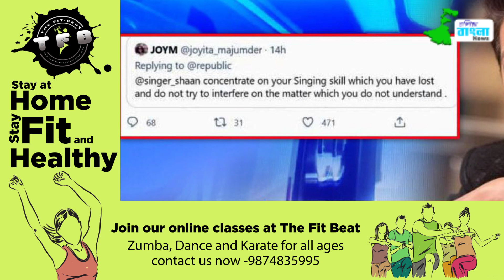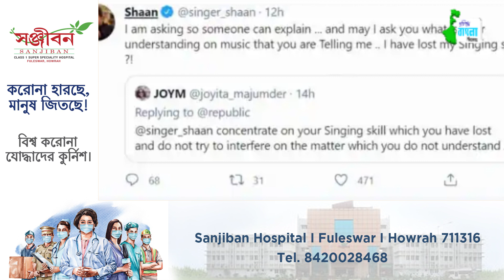টুইটারে নিশানা শান কে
পেট্রো পণ্যের মূল্য বৃদ্ধি নিয়ে প্রশ্ন করে সরাসরি আক্রমণ এর সম্মুখীন হলেন শান। জবাবে কি বললেন তিনি?